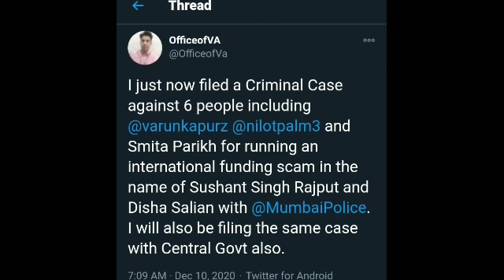Vibhor Anand smita parikh || Varun Kapur nilotpal team member || Jay's the news